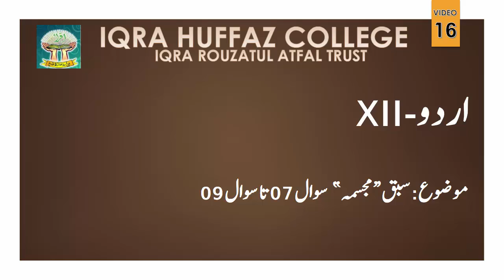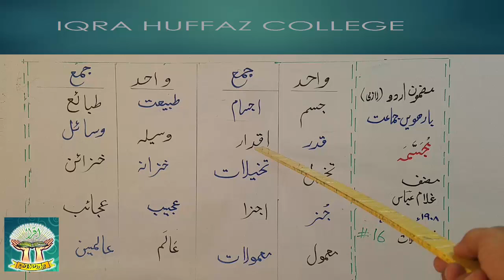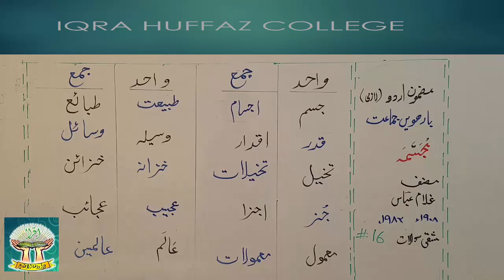اردو "مجسمہ" سوال 07 تا سوال 09 لیکچر 16 XII